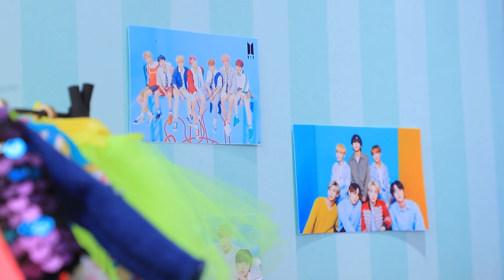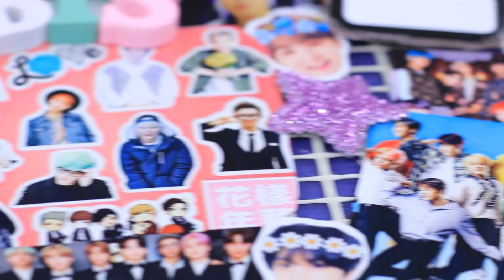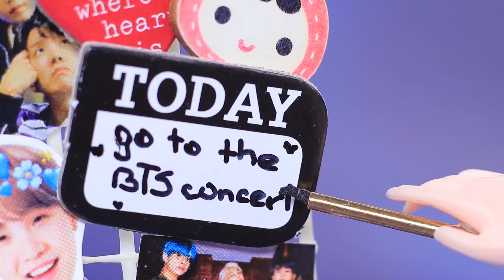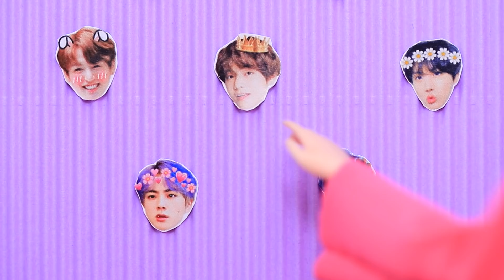BTS Hayranı ve BLACKPINK Hayranı! 12 Tane Kendin Yap Tarzı Oyuncak Bebek İpuçları ve El Sanatları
11 Tane Kendin Yap Tarzı Oyuncak Bebek İpuçları ve El Sanatları / Korsan Ailesi ve Hazine Haritası
Bebekler meydan okumaya tekrar başladı. Bu sefer BTS hayranları BLACKPINK hayranlarına karşı savaşıyor. Hadi yeni videomuzda kimin kazandığını izleyin.

Gerekli Malzemeler:
• silikon tabancası
• akrilik boya
• makas
• fırçalar
• köpük kağıt
• ışıltılı kumaş
• saten kurdele
• tül
• çiçek teli
• kalın tel
• alüminyum folyo
• yıldız şeklinde sim
• küçük şişe
• ay şeklindeki kolye ucu
• altın kordon
• elastik şerit
• çöp şiş
• karton
• kahve karıştırıcıları
• şeffaf oje
• aksesuar zincirleri
• tuvalet kağıdı
• organze
• payetli şerit
• kapağın alt kısmı
• küpe parçaları
• boncuklar
• keçe çiçek
• küçük saat
• parlayan çiçekli bir yüzük
• pense ve tel kesiciler
• sisal ip
• yapraklı saçak
• pille çalışan ışıklar
• elyaf